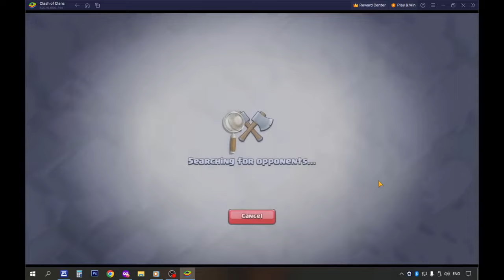COC Town Hall 9: Part 8